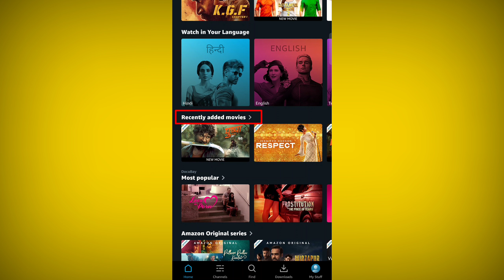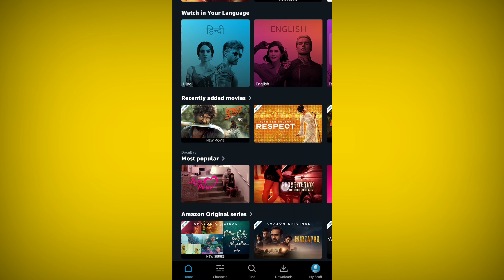amazon prime video me new movie kaise dekhe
AJJ IS VIDEO ME MEIN APKO BATAUNGA KI APP AMAZON PRIME VIDEO PAR NEW MOVIE KAISE DEKHE | AMAZON PRIME VIDEO NEW MOVIE KAISE PATA KARE | AMAZON PRIME VIDEO ME NEW MOVIE KAISE PATA KARE

Title : amazon prime video me new movie kaise dekhe
Uploader : Hemant Kashyap

amazon prime video me new movie kaise dekhte hain
amazon prime video me kaise dekhe new movie
amazon prime video me kaise dekhte hai new movie
amazon prime video me new movie kaise dekhte hai
amazon prime video me kaise pata kare new movie
amazon prime video par new movie kaise pata kare
amazon prime me new movie kaise dekhe
amazon prime me new movie kaise pata kare

how to find new movie on amazon prime video
how to watch new movie on amazon prime video